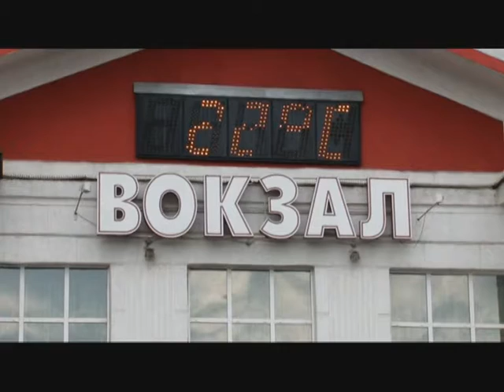Сюжет «День железнодорожника» 30.07.15 (16+)